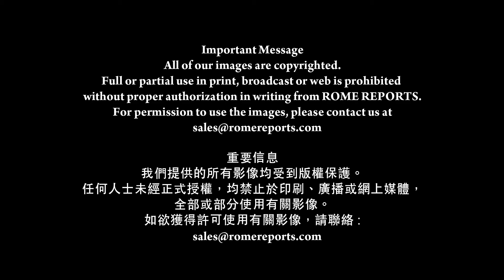教宗：我們當珍重年歲的富饒